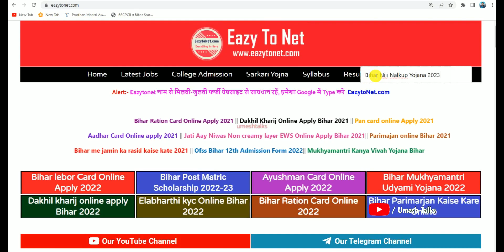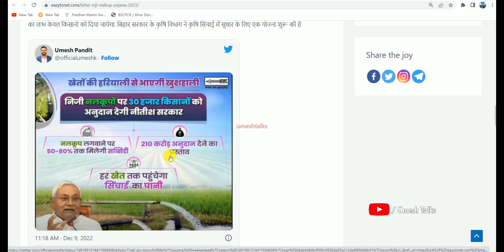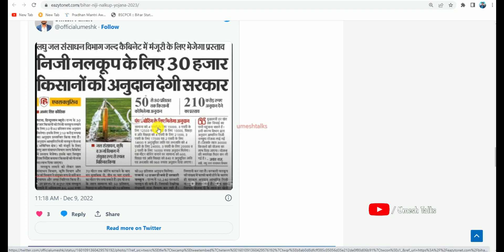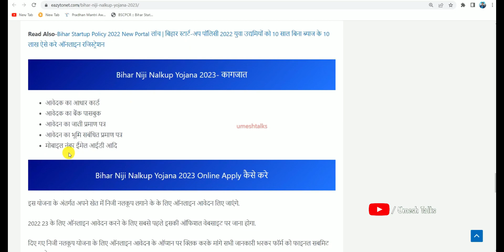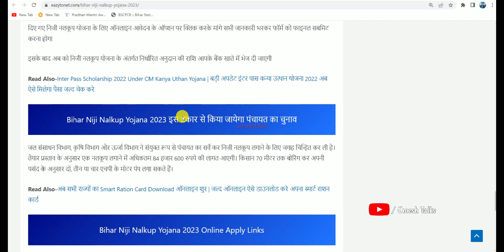Bihar Electric Water Pump Set Yojana 2023 निंजी खेत में बिजली पंप लगाने हेतु 24 हजार आनलाइन आवेदन